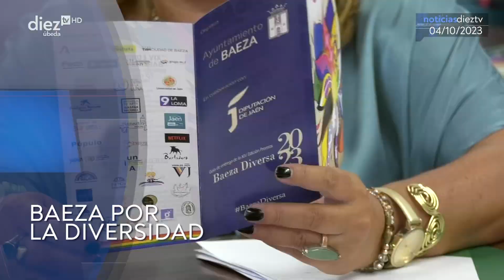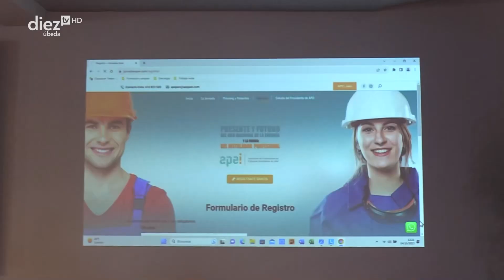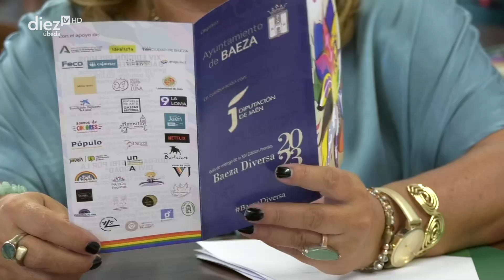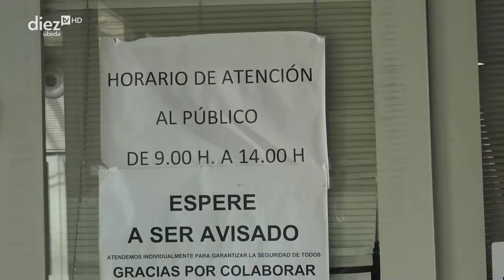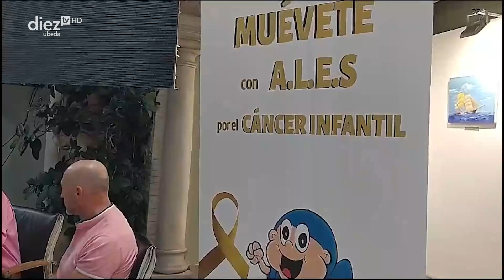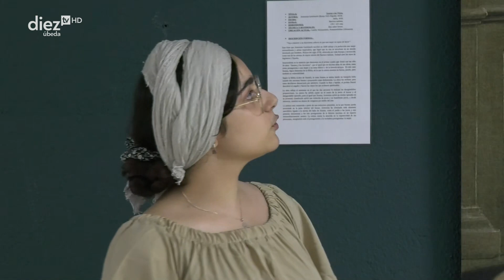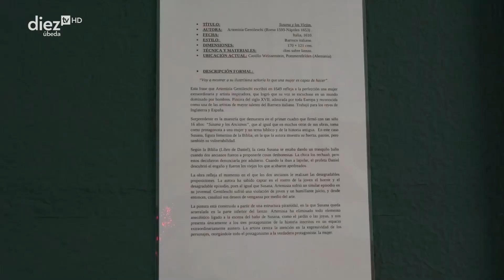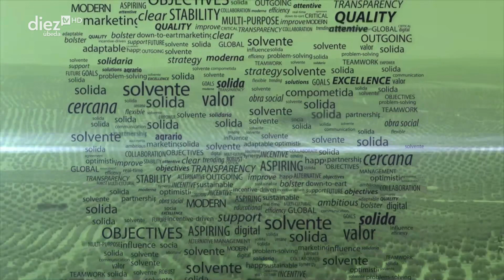Noticias Diez TV Úbeda (04-10-2023)